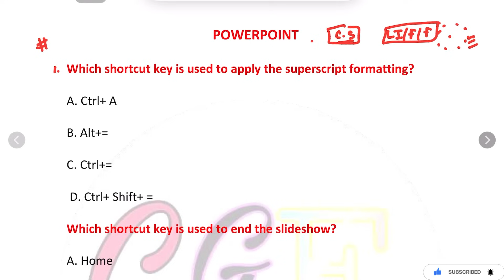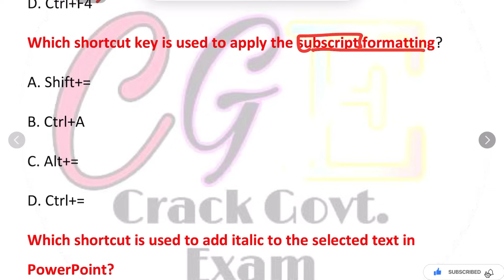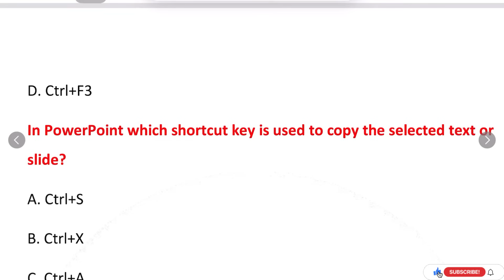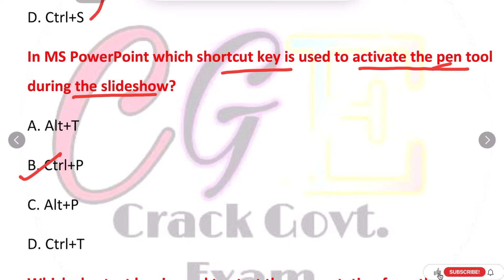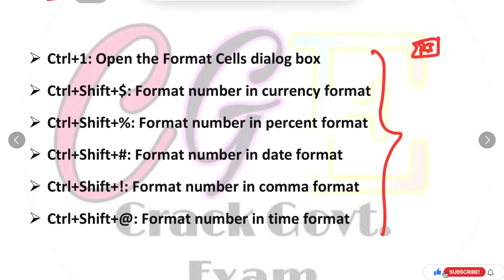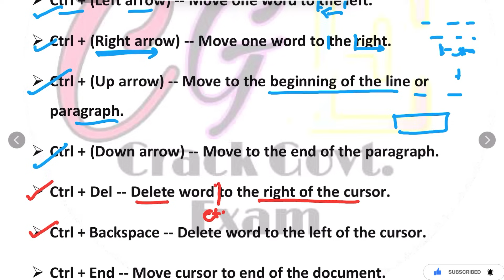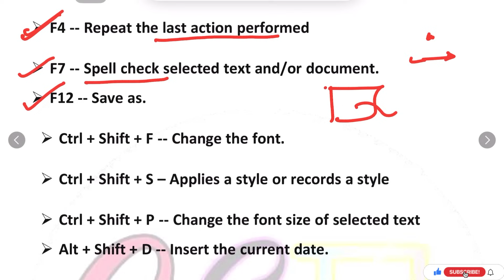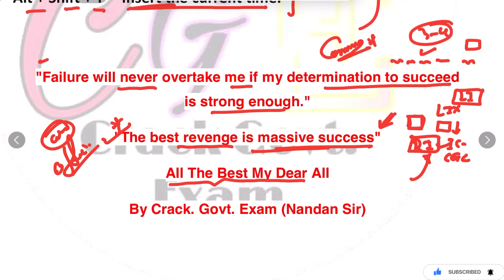Computer Shortcut keys Top Important MCQs OSSSC/OSSC/ POWERPOINT/ EXCEL/ MS WORD | Crack Govt. Exam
Crack Govt. Exam